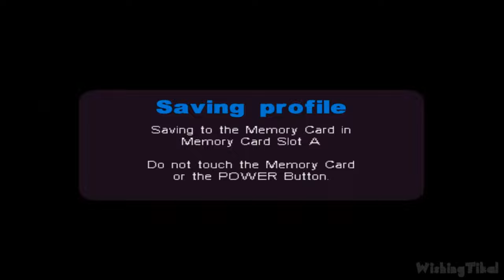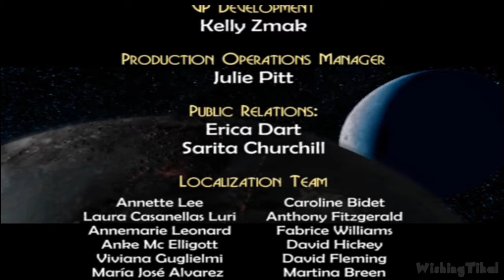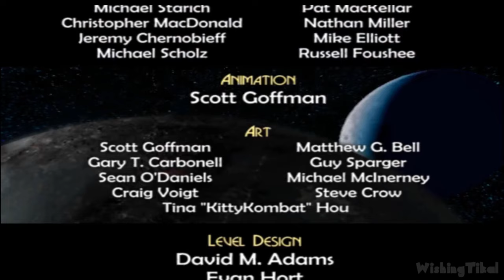Metal Arms: Glitch in the System All Cutscenes (Gamecube, PS2, XBOX)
Metal Arms: Glitch in the System All Cutscenes Movie for Gamecube. In this edited video, I played the complete game and recorded all important story-related scenes from Metal Arms: Glitch in the System, removed all the loading times to create a smooth, new and unique narrative with re-ordered scenes. Played, recorded and edited by myself with HDPVR2 and AfterEffects from my own walkthrough of the game Edited to remove loadings to offer a smooth watch. Recorded in 1080p and rendered in AfterEffects.